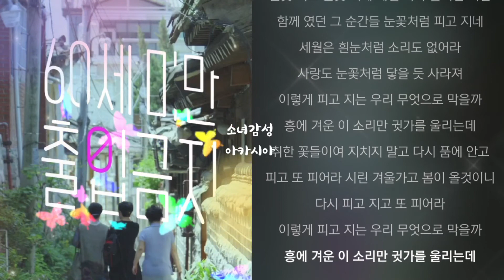청춘비가 - 예빛